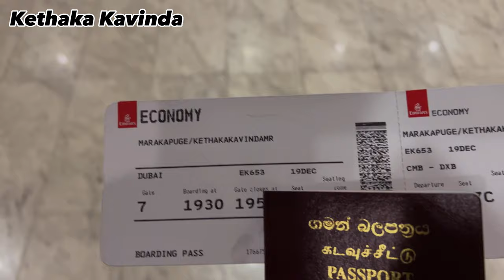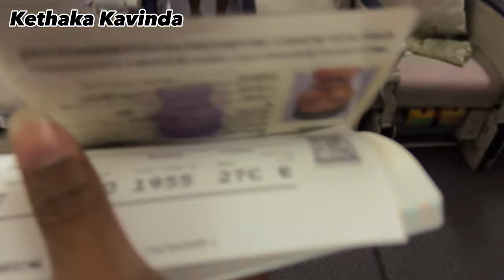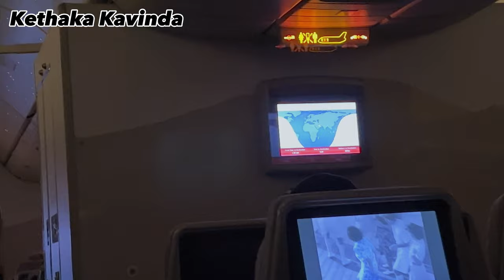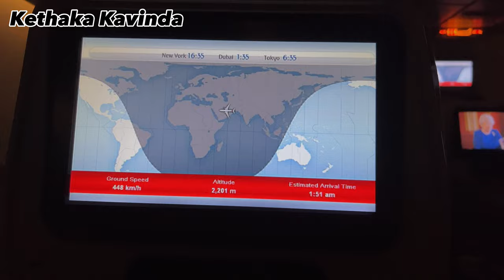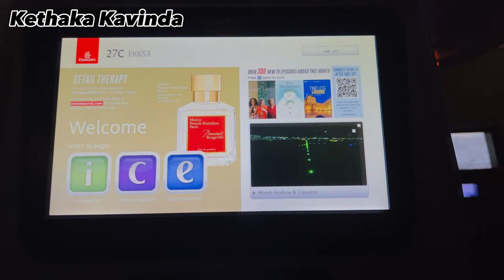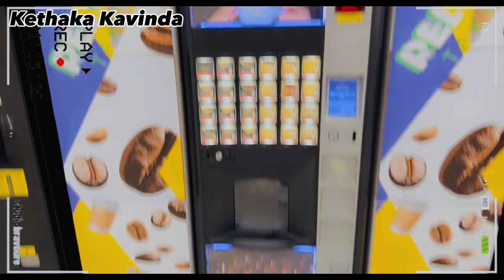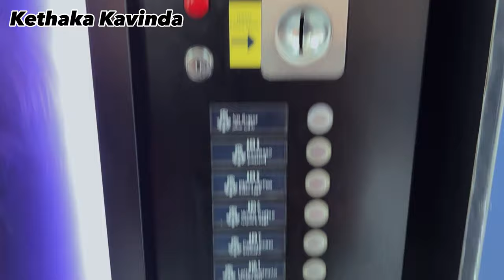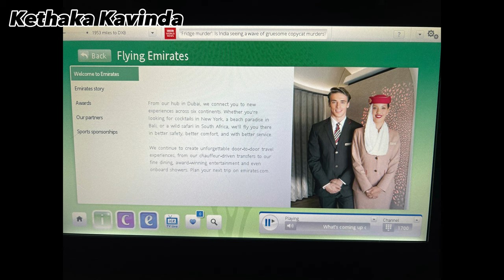Sri Lanka 🇱🇰 to Dubai | travel volg #5 |episode 1 | Kethaka Kavinda